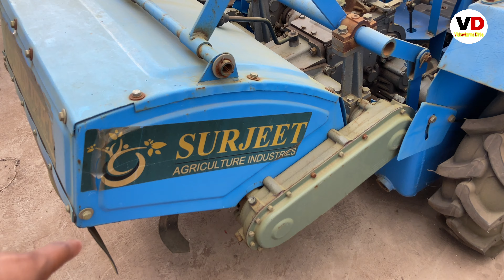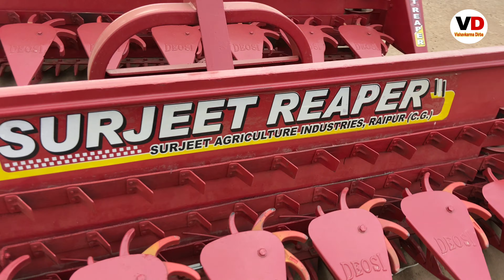Surjeet Agricultre industries Raipur Chhtisgarh